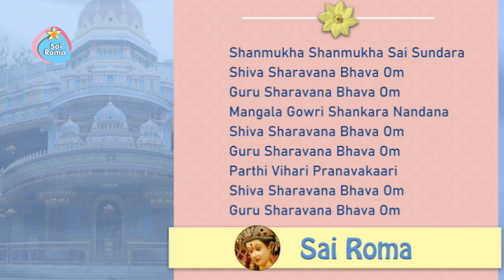Shanmukha Shanmukha Sai Sundara | Sai Bhajan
1381 - Sathya Sai Bhajan - Shanmukha Shanmukha